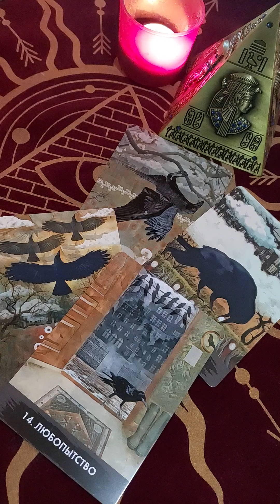🌼✨ВАШЕ БЛИЖАЙШЕЕ БУДУЩЕЕ